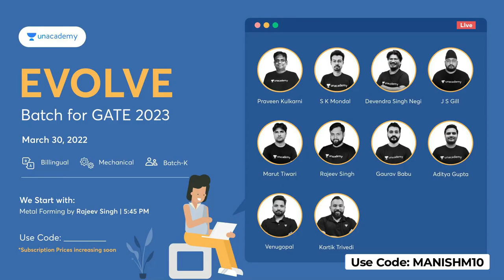From zero to hero - complete guidance to become topper in GATE 2023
GATE CSE
GATE results